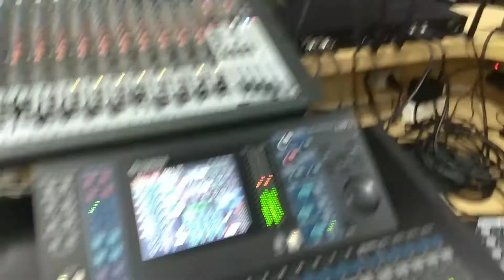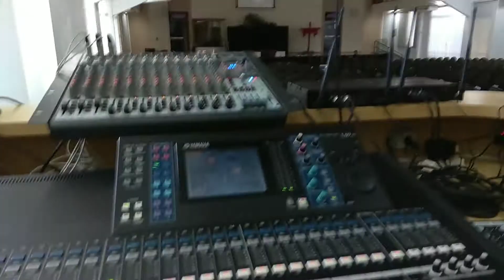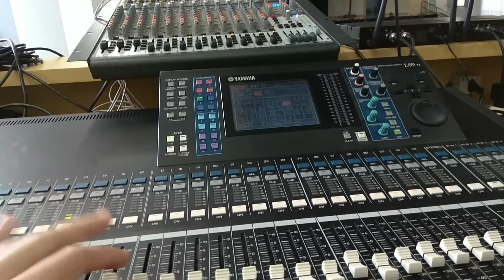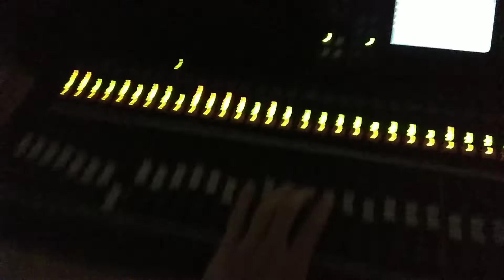A produção de um musical